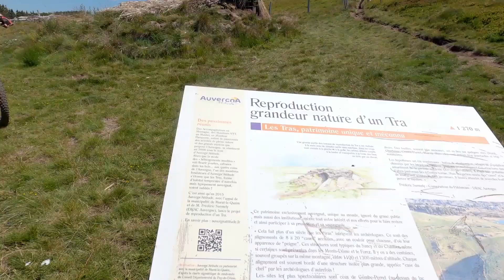Rando lacs et Volcans d'Auvergne en e-trott' avec Stéphane SANCY SPORTS NATURE La Bourboule